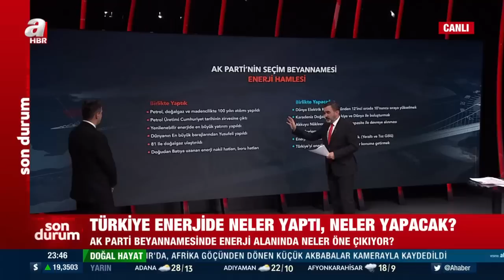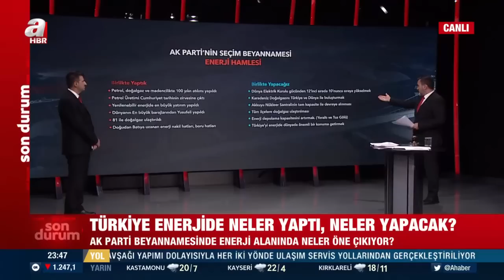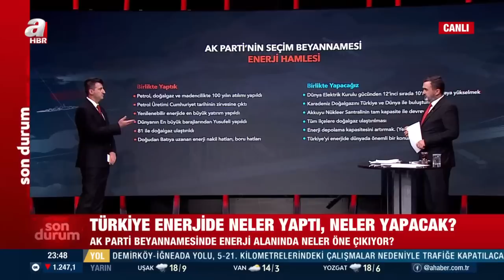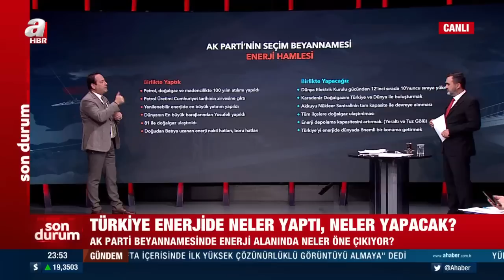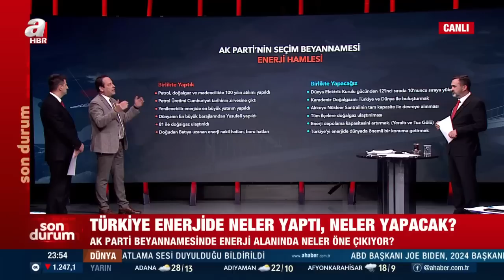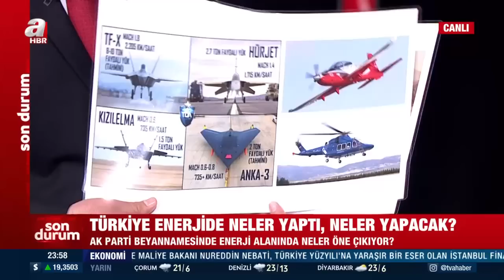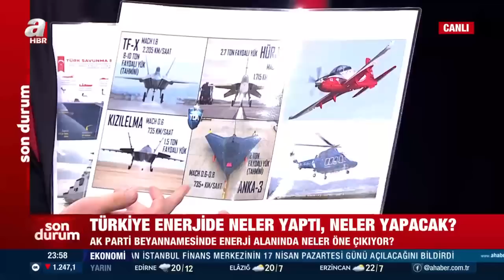Türkiye enerjide neler yaptı, neler yapacak? | A Haber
A Haber’de canlı yayınlanan, moderatörlüğünü Orhan Sali'nin yaptığı, Satır Arası 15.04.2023 tarihli yayınında gündemdeki sıcak gelişmeler masaya yatırıldı. Konuklar; AK Parti İzmir Milletvekili Mehmet Ali Çelebi, Siyasal iletişimci Ferhat Vural, Akşam Gazetesi yazarı Hikmet Genç, Türkiye Gazetesi yazarı Yusuf Alabarda, Emekli İstihbarat Albay Coşkun Başbuğ ile 14 Mayıs seçim hazırlıkları, 7’li masanın ittifakları, terör örgütünün neden Kılıçdaroğlu’nun çerçevesinde toplandığı ve anketlerdeki son durum değerlendirildi.